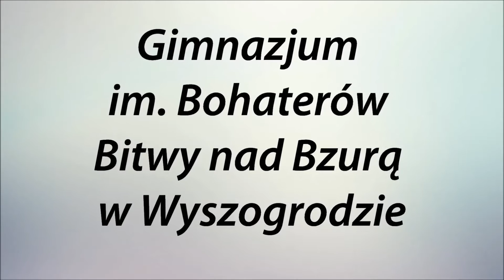Apel z okazji Dnia Kobiet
Apel przygotowany z okazji Dnia Kobiet przygotowany przez klasę Ib pod kierunkiem p. Adama Dutkowskiego i p. Huberta Więckowskiego.